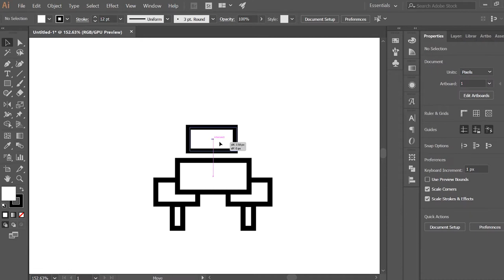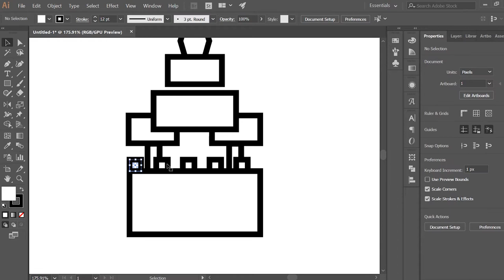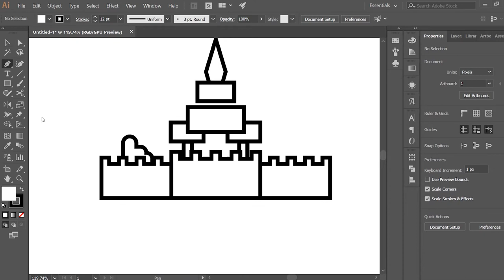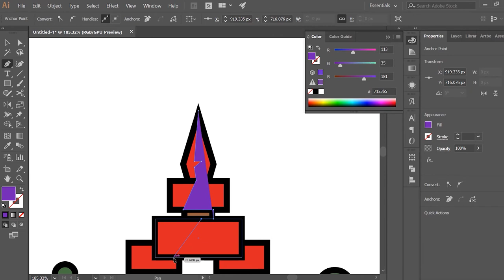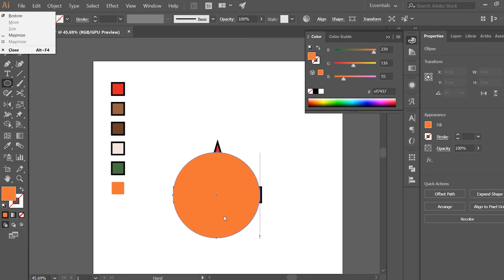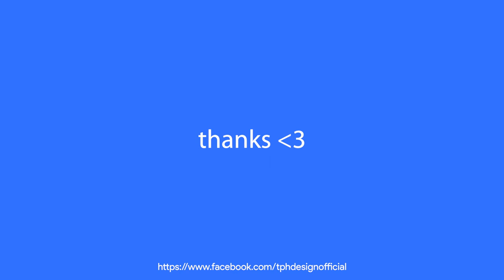minimal illustration- Mandalay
flat illustration of Mandalay, Myanmar using adobe illustrator cc